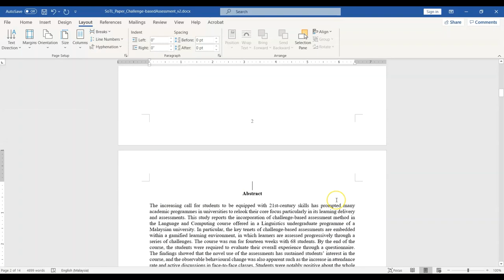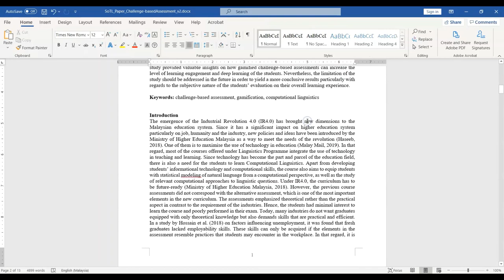Page Numbering for Different Sections in Microsoft Word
This quick tutorial shows how to split sections in Microsoft Word in order to use different page numbering.